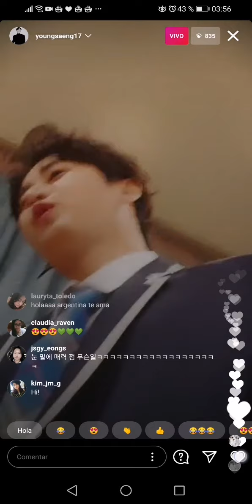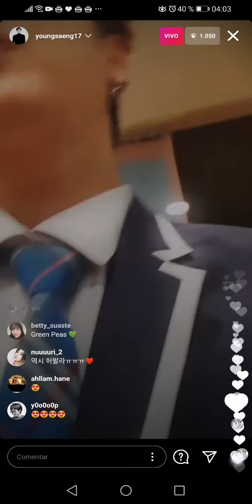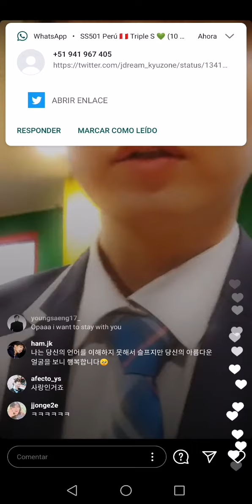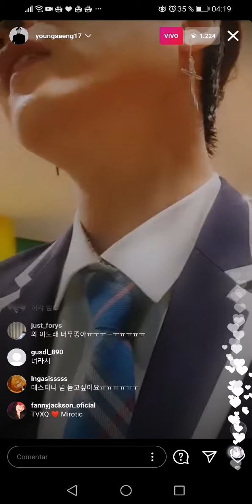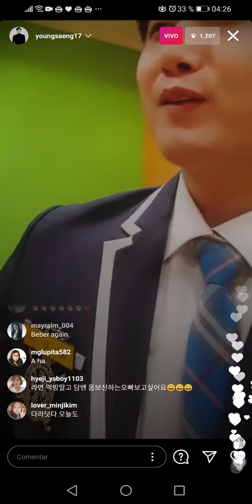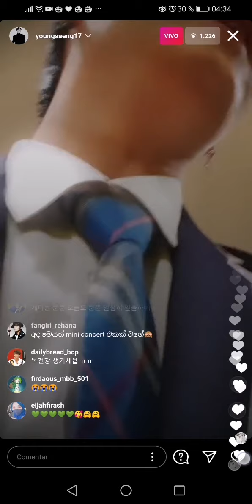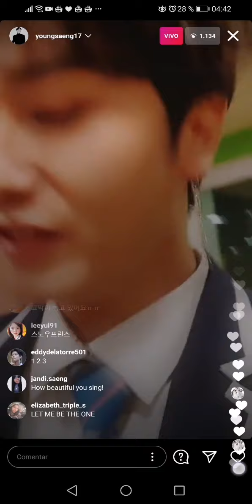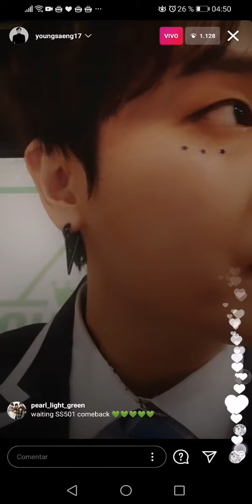Un bello y hermoso live de nuestro guapísimo Príncipe Heo Young 22/12/2020 ss501 💚😘💚🤗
Un bello y hermoso live de nuestro guapísimo Príncipe Heo Young Saeng SS501 22/12/2020 💚😘💚😘🥰🥰🤗🤗🇧🇴🇰🇷💞✨